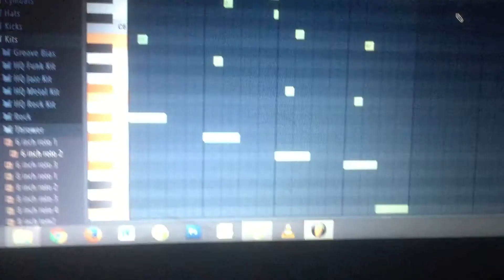How To Make A Sad Piano Hip Hop Beat (FL STUDIO) - YouTube